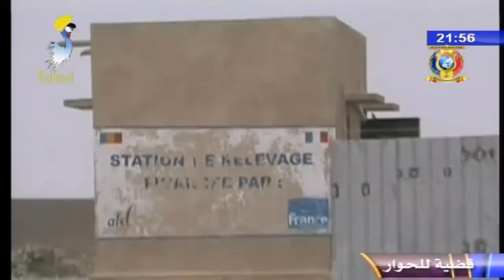قضية للحوار تلفزيون تشاد - بلدية العاصمة أنجمينا Gadia Lilhiwar Tele-Tchad